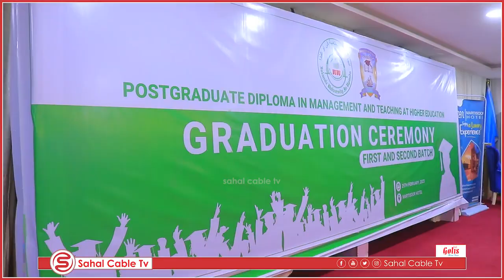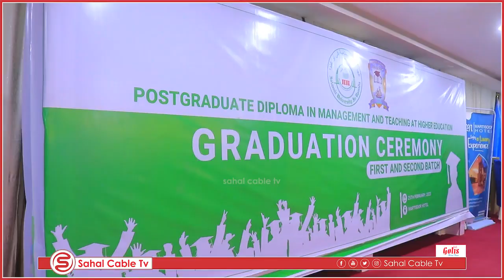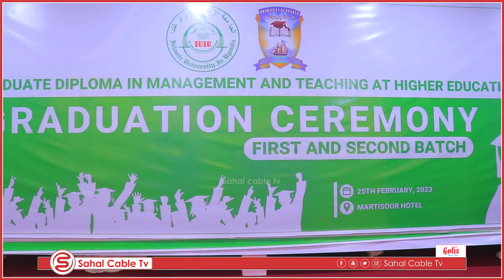Warbixin| Qalinjabinta Diploma Postgraduate oo ay iska Kaa shanayaan Labadda Jaamacaddadood...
Warbixin| Qalinjabinta Diploma Postgraduate oo ay iska Kaa shanayaan Labadda Jaamacaddadood ee jaamacada Bosaso - Garowe iyo Islamic University In Uganda oo lagu qabtay Magalada Garoowe.